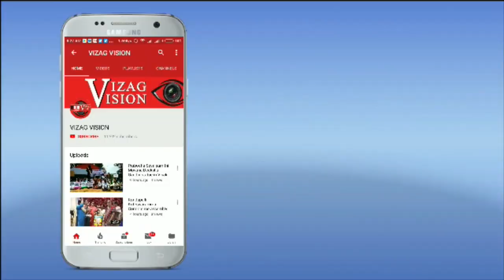Arohan launches Digital classrooms in Araku and Ananthagiri Vizag Vision